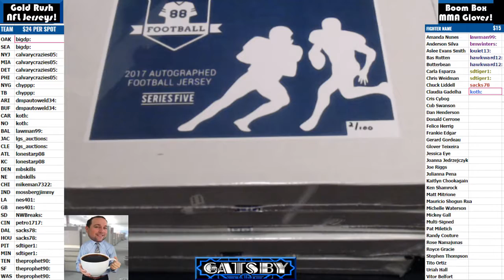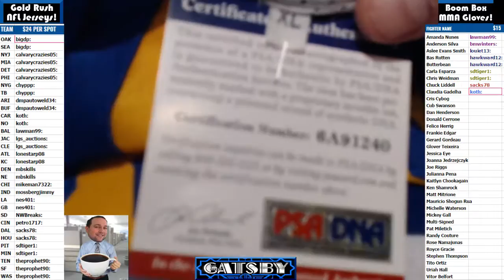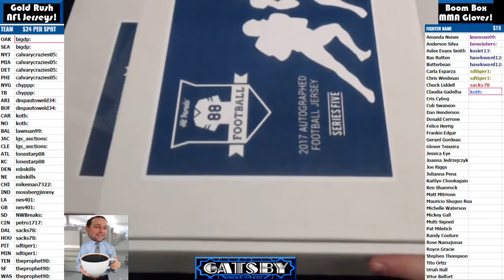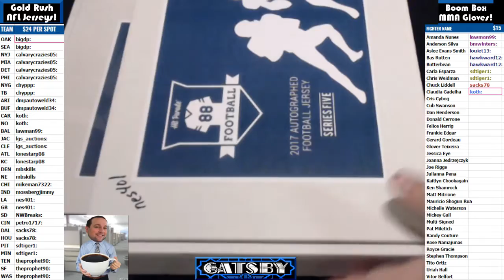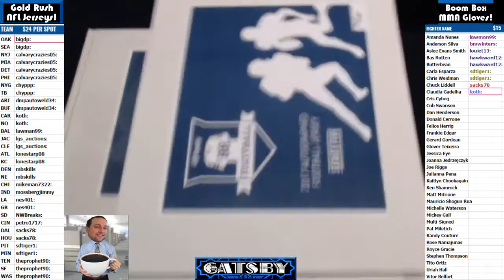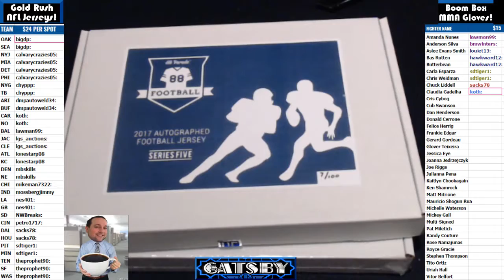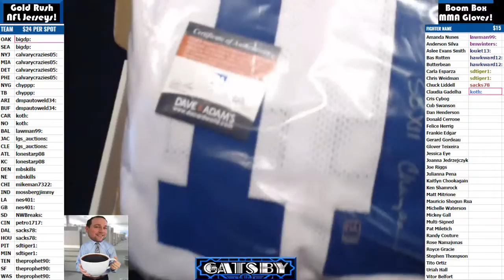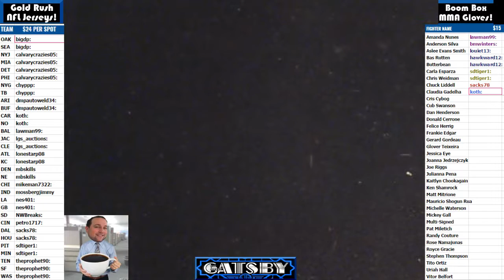2017 02 13 2017 HP NFL Series 5, 4 Box Break Eric Dickerson, Troy Aikman, Kelvin Benjamin, Danny Whi